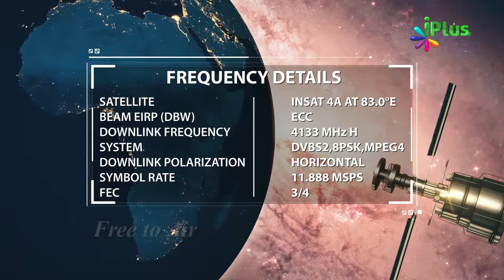Interesting Game - Farishton Ke Baare Me Sawal Jawab By Zaid Patel